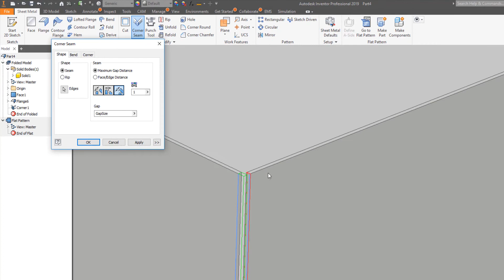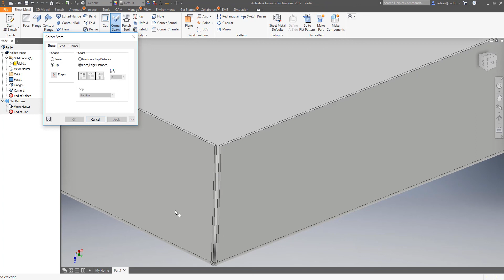Inventor 2019 Sac Metal Modelleme Corner Seam